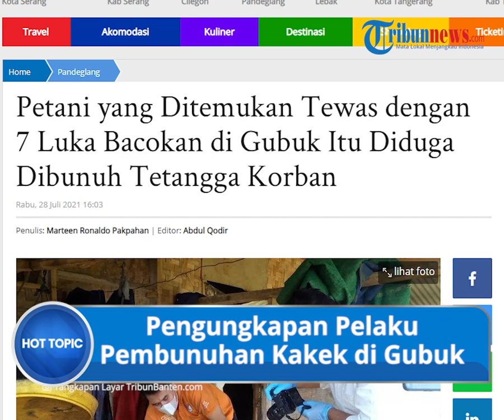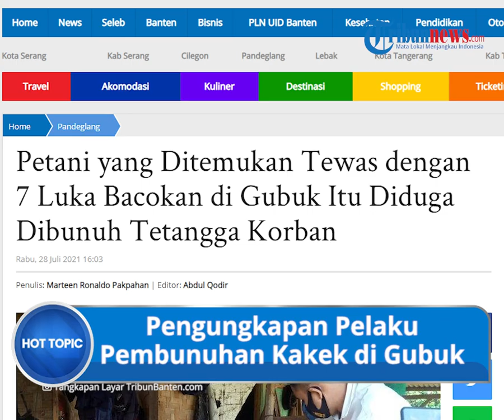Diduga Dibunuh Tetangga, Kakek 50 Tahun di Pandeglang Ditemukan Tewas di Gubuk dengan 7 Luka Bacok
TRIBUN-VIDEO.COM - Identitas terduga pelaku pembunuhan seorang kakek di sebuah gubuk sawah di Desa Koncang, Kecamatan Cipeucang, Kabupaten Pandeglang kini telah dikantongi pihak kepolisian.

Penyidik telah meminta keterangan dari 15 saksi dan memeriksa barang bukti.

Berdasarkan penyelidikan, korban diduga dibunuh oleh sang tetangga.

Dilansir Tribunbanten.com, saat dikonfirmasi pada Rabu (28/7/2021), Kasat Reskrim Polres Pandeglang, AKP Fajar Mauludi menyampikan informasi.

Pihaknya disebut sudah memiliki nama dan terduga pelaku pembunuhan kakek Suganda (50).

"Sudah ada identitas nama pelakunya," jelasnya.

Selian itu, dugaan motif pelaku pun telah dikantongi.

"motif pelaku juga sudah kita kantongi, tinggal menunggu waktu saja akan diumumkan," ujarnya.

Tim Polres Pandeglang terus mengumpulkan alat bukti yang mengarah pada tersangka pelaku pembunuhan terhadap Suganda.

Atas kasus tersebut, 15 orang saksi telah diperiksa.

Namun, barang bukti senjata tajam yang digunakan pelaku belum ditemukan.

Sejauh ini, barang bukti mengarah pada terduga pelaku yang merupakan tetangga korban.

"Kalau dilihat dari kejadiannya, pelakunya ini kemungkinan satu orang. Kemungkinan besar ini tetangga korban mengarahnya. Kalau untuk motif dan barang buktinya masih belum diketahui," ungkapnya.

Kini pihak kepolisian disebut masih terus melakukan pencarian dan penyelidikan. (*)

Artikel ini telah tayang di TribunBanten.com dengan judul Petani yang Ditemukan Tewas dengan 7 Luka Bacokan di Gubuk Itu Diduga Dibunuh Tetangga Korban,
Penulis: Marteen Ronaldo Pakpahan | Editor: Abdul Qodir